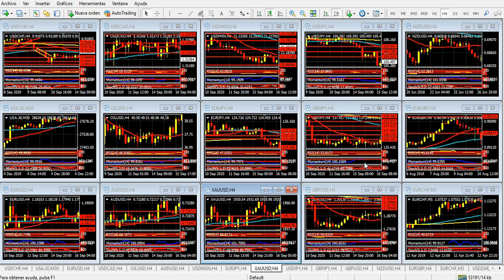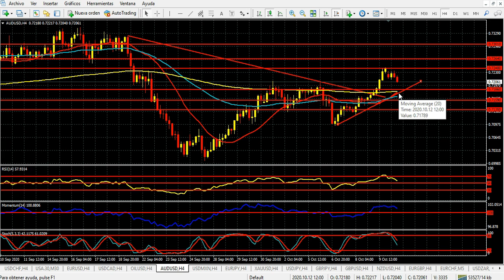Mercado de Divisas Lunes 12 de octubre de 2020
Lunes con poca actividad, en una semana de gran intensidad
Hola Amigos, buen día. Pocos cambios ofrecen los activos principales en este inicio de semana, ante el festivo de Estados Unidos, donde se celebra el Columbus Day. Si bien hubo alguna actividad en horario asiático, y en las horas que llevamos de sesión europea, lo cierto es que cuando en Estados Unidos no se trabaja, los mercados apenas se mueven.
Pero más allá de este lunes con escasa actividad, estamos iniciando una semana importante, con datos de relevancia, sobre todo en Estados Unidos. El martes, los datos de inflación marcarán el ritmo en horario americano, en tanto el viernes será el turno de las ventas minoristas, en ambos casos de septiembre.
Pero los mercados ya palpitan las elecciones presidenciales, previstas para el 3 de noviembre, y la campaña electoral va tomando temperatura. El presidente Donald Trump, ya totalmente repuesto del virus que contrajo hace menos de dos semanas, atacará a fondo, para emparejar las encuestas que, por ahora, favorecen al opositor Joe Biden. Sin embargo, y pese a estas encuestas, los mercados descuentan que la elección será muy reñida, con un final abierto.
En otro orden, el Brexit también ingresa en una semana decisiva. El gobierno de Boris Johnson ya anticipó que si para el jueves 15 de octubre no hay un acuerdo, se retirará de las negociaciones con la Unión Europea. Se trata de una situación muy complicada, que marcará sin dudas el camino de la libra esterlina. La divisa británica cerró al alza el viernes, y por ahora mantiene una clara dirección alcista de corto plazo. ¿Seguirá creciendo hasta el jueves para ceder luego? Lo veremos en pocos días.
También el euro, el dólar canadiense y el dólar australiano reciben en estas horas los favores del mercado. La divisa única luce firme, aunque menos que la libra, en tanto las divisas vinculadas a las materias primas crecen sin pausa. El dólar australiano, por caso, sigue los pasos del oro, que a su vez apunta bien alto. Será cuestión de días ver si puede alcanzar nuevamente la cota de los 2000 dólares, que alcanzó por primera vez en la historia a inicio de agosto.
Los futuros de los índices bursátiles también se mueven con tendencias alcistas, y apuntan hacia arriba de cara a esta semana. En este caso, los avatares de las elecciones serán determinantes, con los mercados teniendo a Trump como candidato favorito.
Y no mucho más por ahora. Este lunes, apenas finalice la sesión europea, se termina la actividad del día. El mercado estará operativo, como siempre, pero no operable, que no es lo mismo. Será mejor esperar a la sesión asiática del martes. Allí los mercados volverán a operar en toda su dimensión.